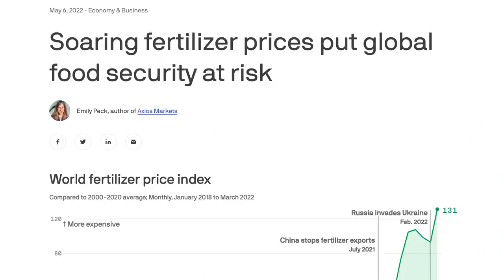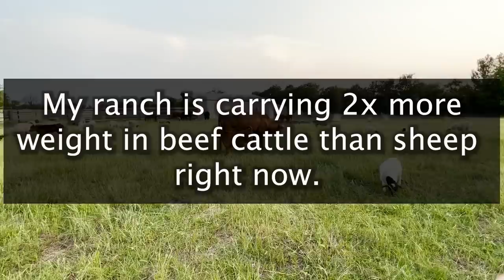MY DROUGHT PLAN // Buying Hay Now. | Farm Business sheep MICRO RANCHING FOR PROFIT cows dorper sheep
Here is my drought plan for my sheep farm.  Rainfall is down, hay prices are going up, and de-stocking my ranch is not out of the question.

0:00 MICRO RANCHING FOR PROFIT
2:18 Planting 50lb of Rye Grass on 1/2 Acre  2:18
3:58 My Rotational Grazing Plan
5:40 Hay Shortages in 2022
7:10 How I will De-stock my Ranch if Drought Persists

In this video:
My Drought Plan for 2022
Hay Prices in 2022
Hay Shortages
Worst Drought in 1200 years
Micro Ranching for Profit
Dorper Sheep
Beef Cattle
Rotational Grazing

About this Channel: This channel chronicles my journey as a sheep farmer from the very beginning. My primary occupation is in business management. In 2020, I discovered the principles of regenerative agriculture and embarked on a journey with the end goal of building a profitable small farm on 23 acres by 2027. Thank you for joining the journey!

Credits to Maxko Music for the Music